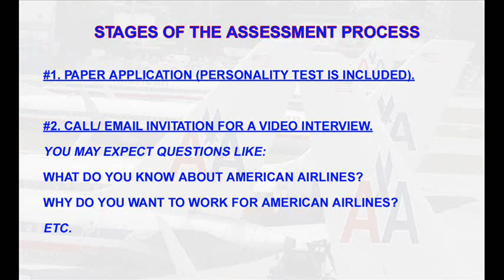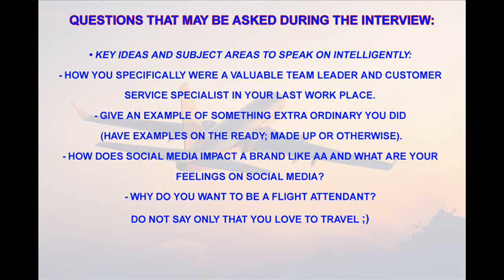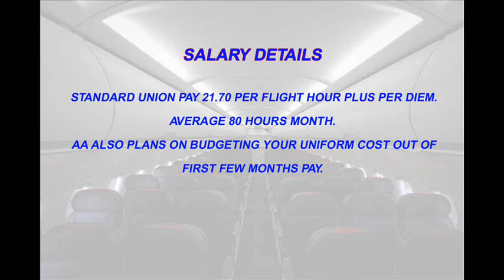How to pass the American Airlines Assessment Day and Interview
Wondering how American Airlines Assessment Day looks like and what to do to pass it successfully?
  Watch this video to find out about each stage that you have to pass in order to get an invitation to become a cabin crew for American Airlines.

Valuable tips on How to become a flight attendant for American Airlines - from registering your interest till invitation to the American Airlines Assessment Day, follow the link: